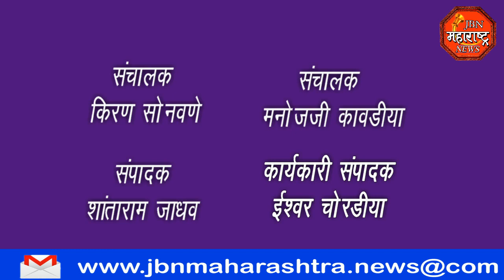jbn maharashtra news jalgaon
काली पुत्र श्री कालीचरन महाराज यांचा गोमाता पूजन व संत पूजन सोहळा